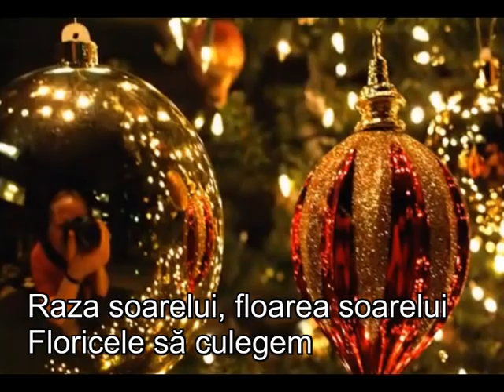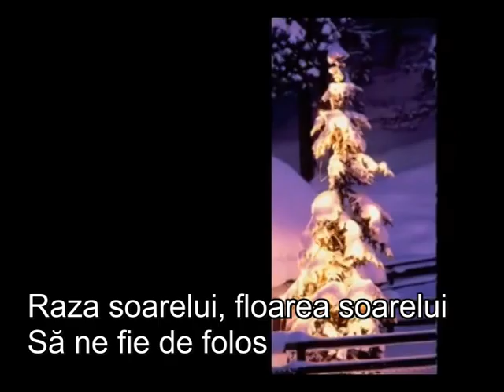Ștefan Hruscă - Trei păstori (cu versuri)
Trei păstori

Str 1.

Trei păstori se întâlniră / Trei păstori se întâlnir

Raza soarelui, floarea soarelui

Și așa se sfătuiră.

Str 2

Haideți fraților, să mergem / Haideți fraților, să mergem

Floricele să culegem

Str. 3

Și să facem o cunună /Și să facem o cunună

S-o împletim cu voie bună.

Str 4

Și s-o ducem lui Hristos / Și s-o ducem lui Hristos

Să ne fie de folos